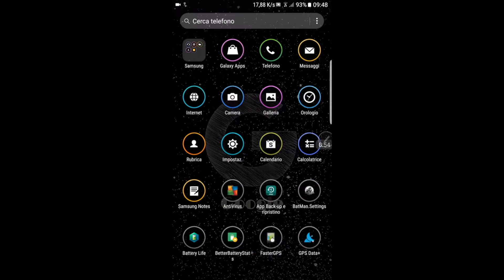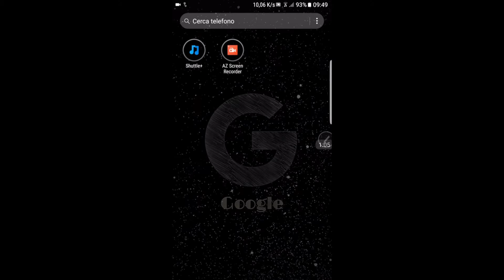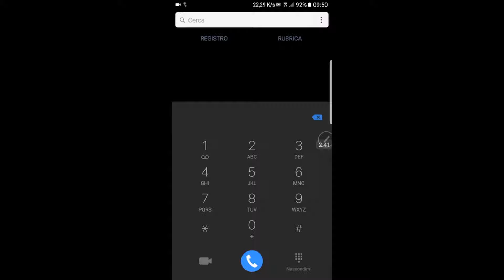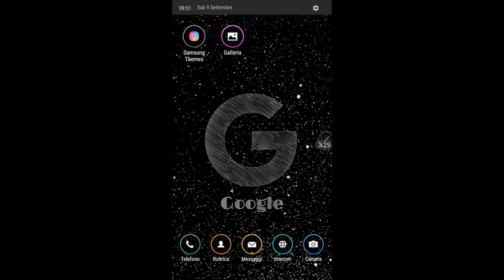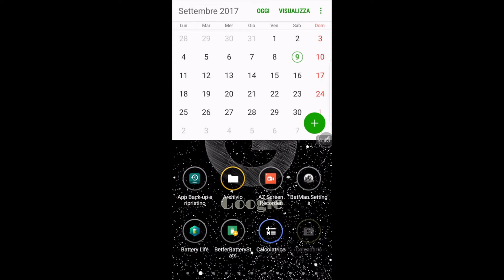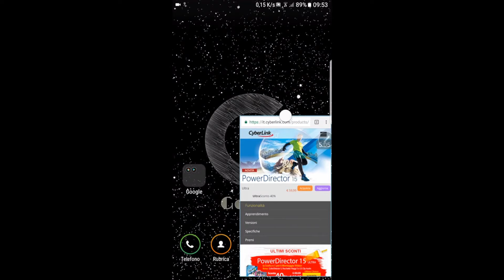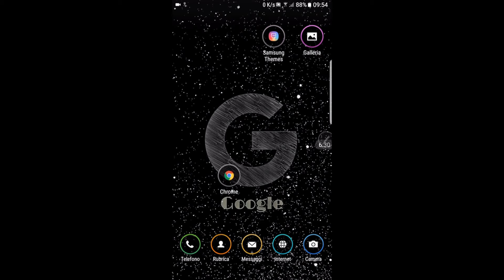Batman rom Samsung Note 4